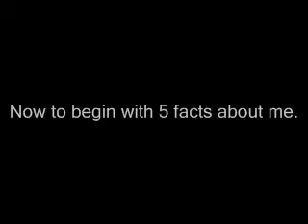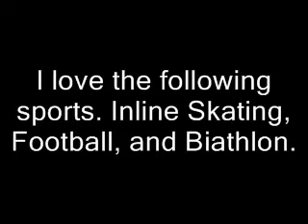Video Tag: 5 Facts.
I've been Tagged by crazydude235. So here's Oduvanchikrus 5 facts.